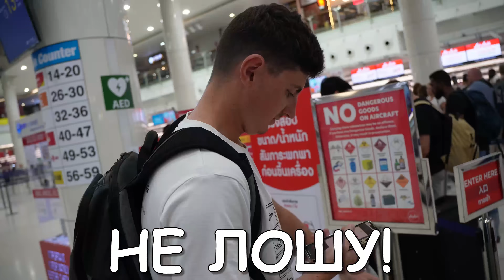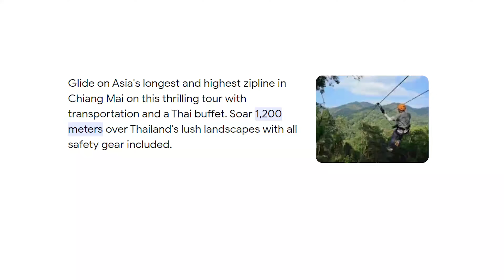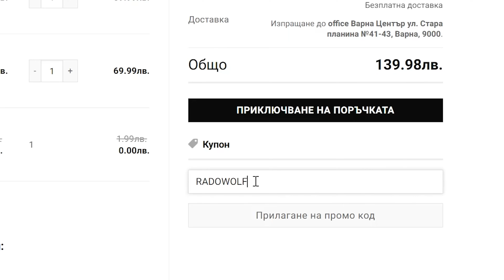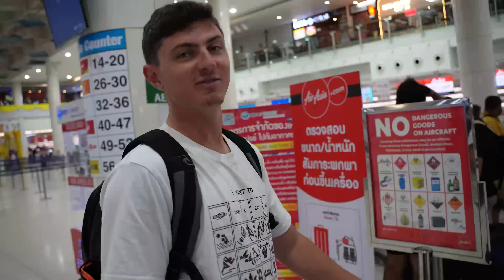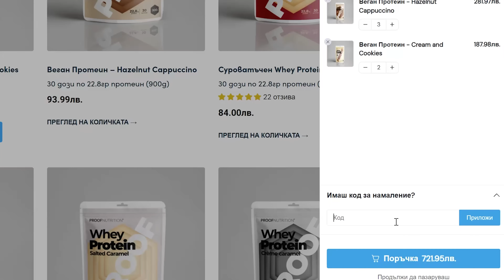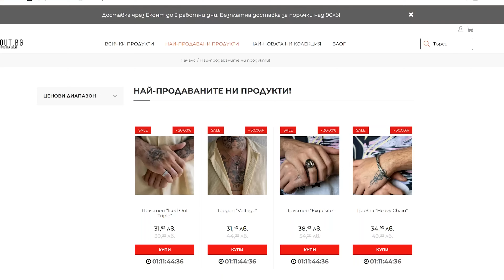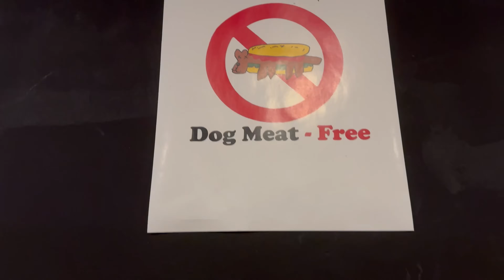Прекарах 24 ЧАСА в НАЙ-ЕВТИНАТА къща в Тайланд(не очаквах това)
💪Моите Треньорски услуги:   / rado.wolf

👉Последвай ме във Инстаграм:   / rado.wolf

Кажете, че ви пращам аз и ще имате БОНУС
  ( САМО ЗА ГОТИНИ ХОРА❤️ !!! )